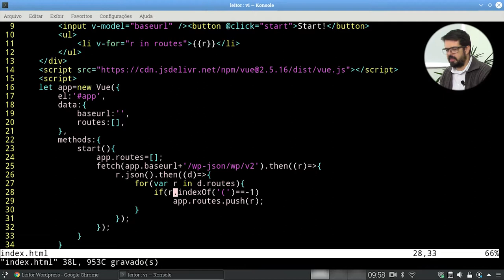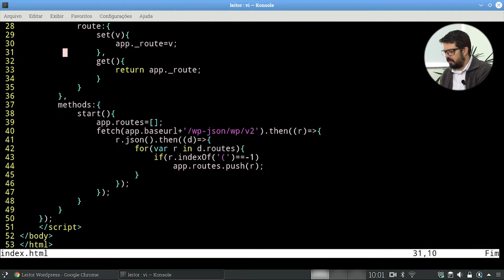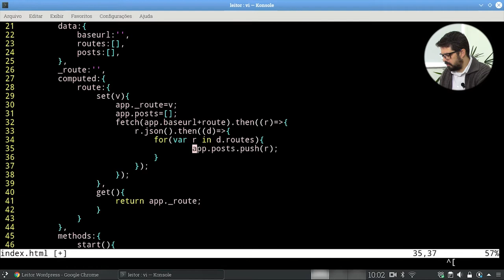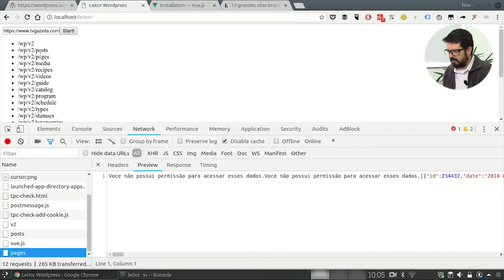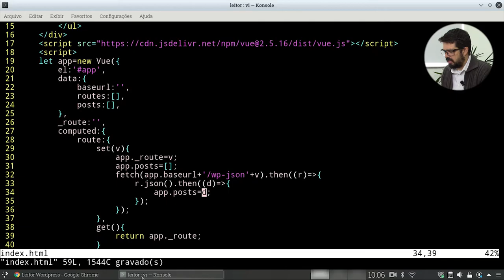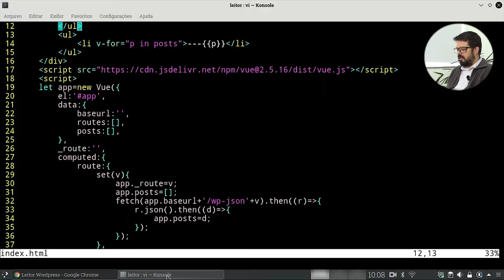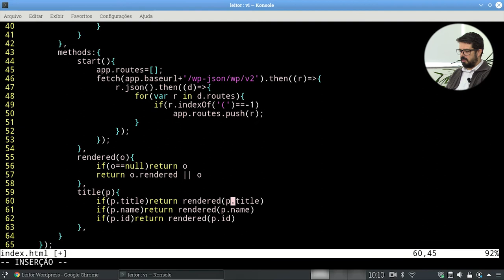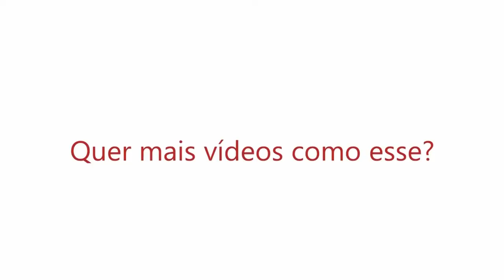Fetch API, Wordpress API e Vue js Parte 2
No vídeo de hoje vamos continuar a construção da nossa aplicação que é nosso inspetor de Wordpress. Se você está chegando agora e perdeu o primeiro vídeo, clique no link para assistir: